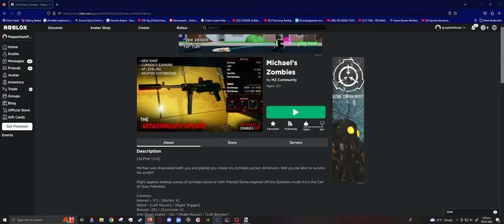How to play Lighthouse on Michaels Zombies (roblox)